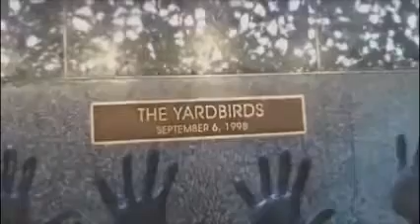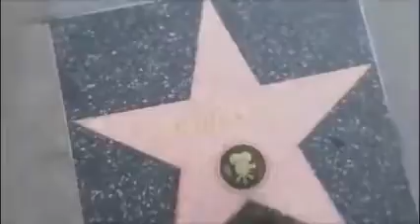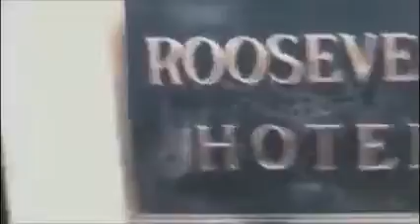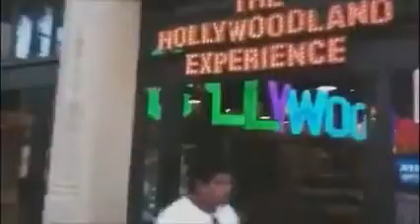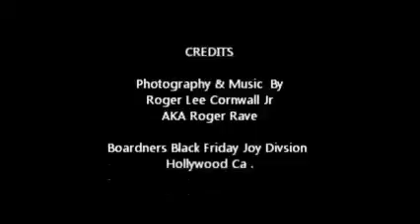Roger Rave's Wild Guitar 9 28 2016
Ive Been Playing Guitar the past 3 decades since I was 15 1974. Blues Influenced, Rockabilly, Rock & Surf.
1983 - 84 Carolos Guitarlos Jam Nite @ The Chatay De Grand 1600 N. Argoyle Ave Hollywood CA
(Top Jimmy @ The Rhytem Pigs, The Blasters)
1984 Guitarist in The Resistance Deafening Studios Hollyowood (David Johenson -New York Dolls, Violent Fems)
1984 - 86 Palamino Talent Nite hotesd by Clifie Stone Lankersheim Blvd North Hollywood CA
2003 Cozy Blues Ventura Blvd Studio City
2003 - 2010 Kulacks Wood Shed Laurel Cyn Studio City
2014 Gigg.com Musiq Guitar Competition

Download and stream Roger Lee Cornwall Jr songs and albums, watch videos, see pictures, find tour dates